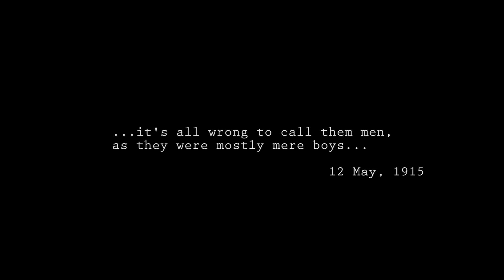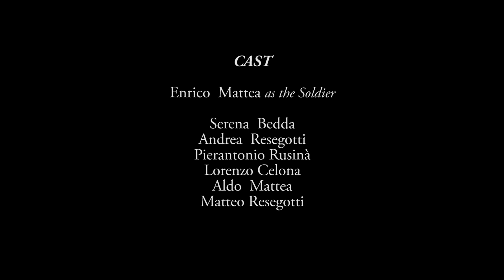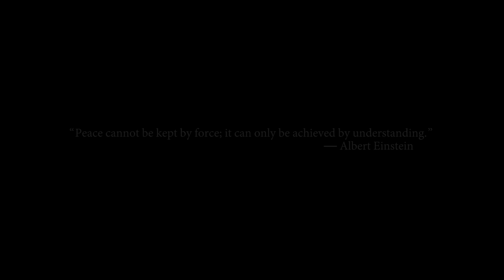SOLDIER - full short film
Directed and narrated by Alberto Mattea.

A short film featuring a poem by Michael Campagna about the crudeness of war. The fearful soldiers stands, facing his fate whatever comes.
It is also a memorial of the 100th anniversary of the end of the Great War.